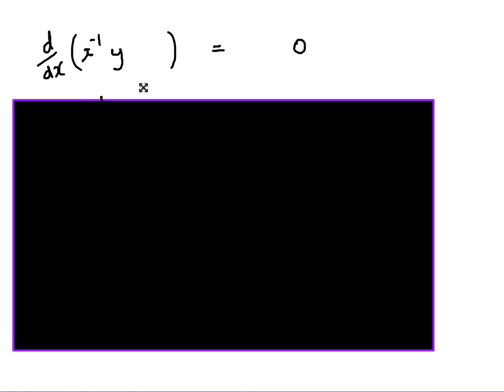IB HL Mathematics Calculus Option Differential Equations 2 Past Paper Worked Solutions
Some worked solutions for IB Higher Level Mathematics on solving differential equations using the integrating factor method.  Full playlists for all IB Maths content (HL, SL, Studies) at The British International School Phuket's